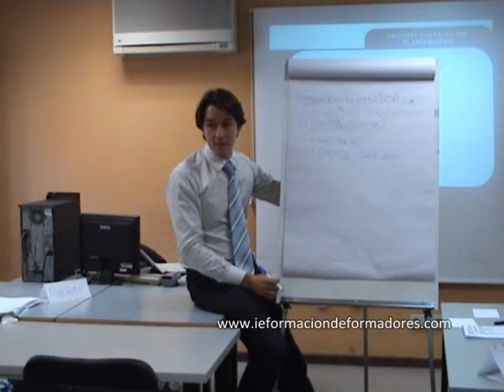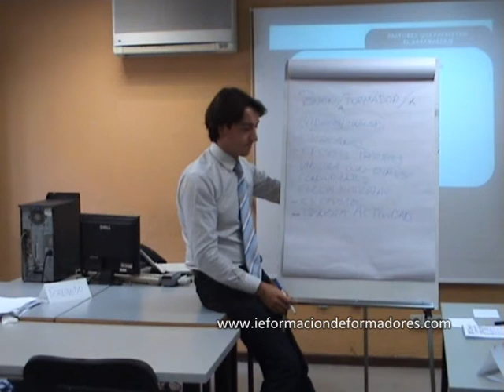CURSO FORMADOR DE FORMADORES Comportamientos del buen formador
Fernando Pena, director del Instituto Europeo de Formación de Formadores, habla sobre los comportamientos del buen formador.